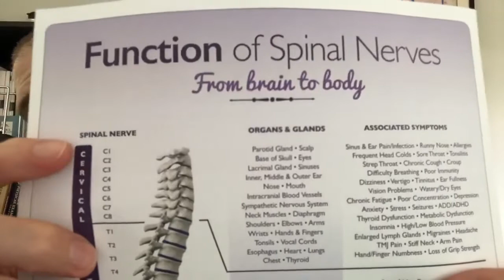Let’s talk about asthma!!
Let’s talk about asthma!! But first, maybe a little about general neurology and how chiropractic can affect things other than pain.🥳

This is video 1 of 4 all about asthma!!